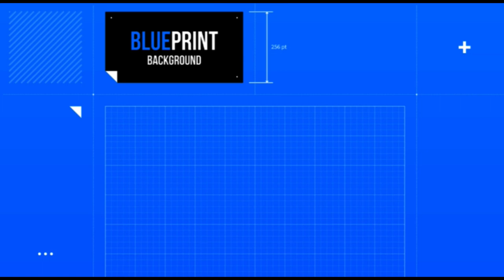3D Printen de luchtballon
Deze keer toch weer eens een video over 3D printen. Zo heel veel gebeurt dat niet maar in dit geval kwam ik een ontworpen luchtballon tegen die ik zo leuk vond dat ik het niet kon laten deze te maken.

Ik wens u allen een gezond en goed 2024 toe en tot gauw.